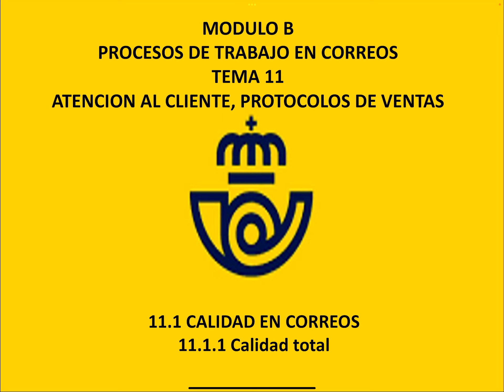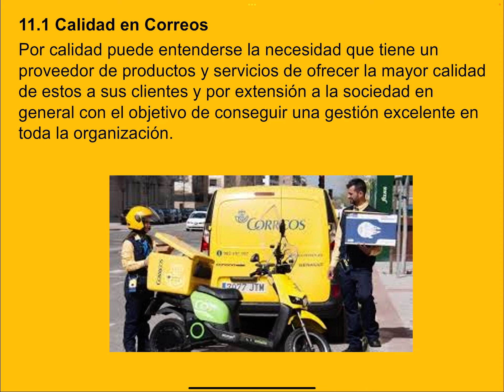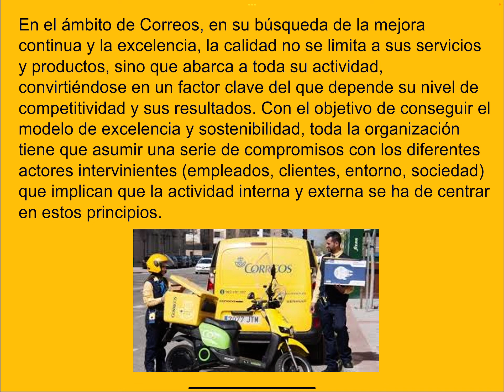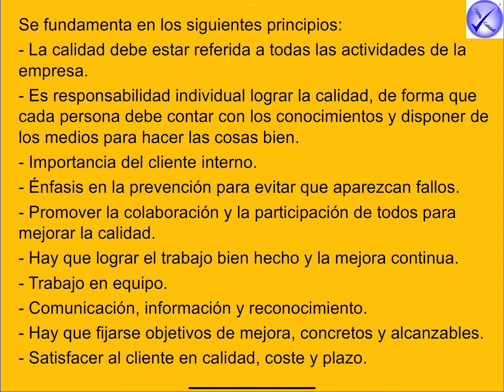MOD B. 11 ETENCION AL CLIENTE, PROTOCOLO DE VENTAS 1 CALIDAD EN CORREOS 1 CALIDAD TOTAL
11 ETENCION AL CLIENTE, PROTOCOLO DE VENTAS
11.1 CALIDAD EN CORREOS
11.1.1 CALIDAD TOTAL
Ley 43/2010, de 30 de diciembre, del Servicio Postal Universal, de los derechos de los usuarios y del Mercado postal.
Real Decreto 1829/1999, de 3 de diciembre, por el que se aprueba el Reglamento por el que se regula la prestación de los servicios postales, en desarrollo de lo establecido en la Ley 24/1998, de 13 de julio, del Servicio Postal Universal y de liberalización de los servicios postales.
Resolución de 15 de junio de 2021, de la Secretaría general técnica, por la que se publica el Acuerdo del Consejo de Ministros de 1 de junio de 2021, por el que se aprueba el plan de prestación del Servicio Postal Universal.
DOCUMENTO DE REFERENCIA
CONVOCATORIA DE INGRESO DE PERSONAL LABORAL FIJO
EN LA SOCIEDAD ESTATAL CORREOS Y TELÉGRAFOS, S.A., S.M.E.,
PERTENECIENTES AL GRUPO PROFESIONAL IV
(PERSONAL OPERATIVO) OPOSICIONES 2023
CORREOS, EXAMEN OPOSICION 7 DE MAYO